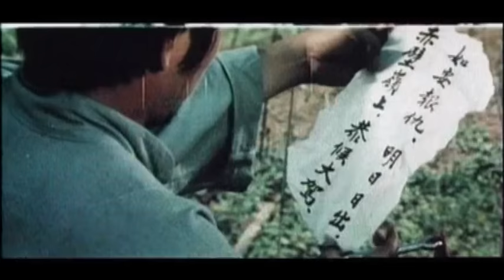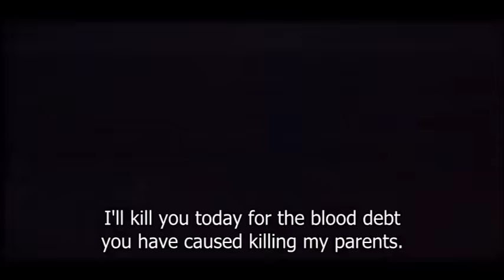Wu Tang Collection - El Gran Desafio De Bruce Lee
Directores: Ching-Hua Fu & Ching-Chen Yang.
Reparto: Roc Tien, chen Hung Lieh, Lung jun Er, Yi Yuen.
Separados al nacer por una tragedia, dos hermanos gemelos ven cómo sus vidas se encaminan hacia un enfrentamiento mortal en esta historia llena de acción, engaños y traiciones. Dos niños nacidos de sangre especial están siendo tatuados por sus padres cuando un malévolo clan de kung fu entra en su escuela y asesina a los padres de los niños.
Aunque ambos niños se salvan, pronto se ven separados y obligados a seguir caminos distintos en la vida.
Un día, como si fuera cosa del destino, los dos hermanos se enfrentan en un duelo a muerte.
Directors: Ching-Hua Fu & Ching-Chen Yang.
Cast: Roc Tien, chen Hung Lieh, Lung jun Er, Yi Yuen.
Separated at birth by tragedy, two twin brothers find their lives careening towards a deadly showdown in this action-packed tale of deception and treachery. Two baby boys born of special blood are being tattooed by their parents when a malevolent kung fu clan enters their school and slays the children's parents.
While both children are spared, they are soon separated and forced down disparate paths in life.
One day, as if by fate, the two brothers come face to face for an ultimate duel to the death.